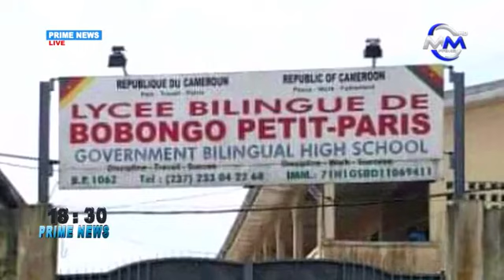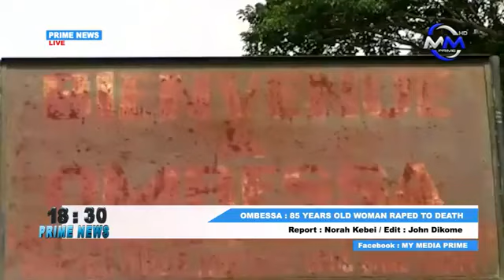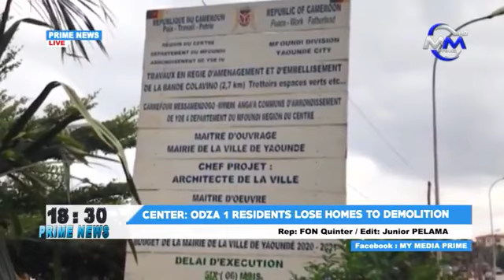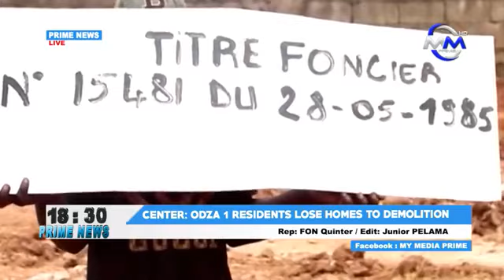The 18.30 News - Friday 09th July 2021